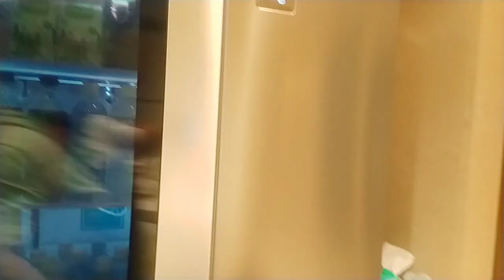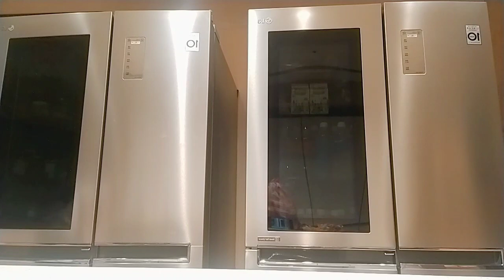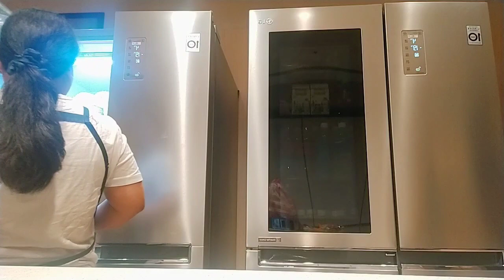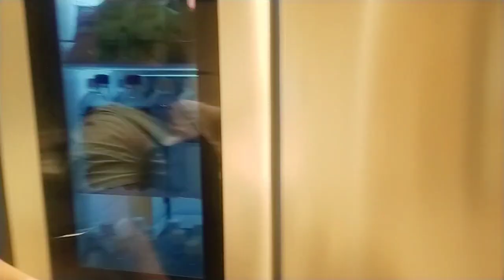buying stocks good for 3 days